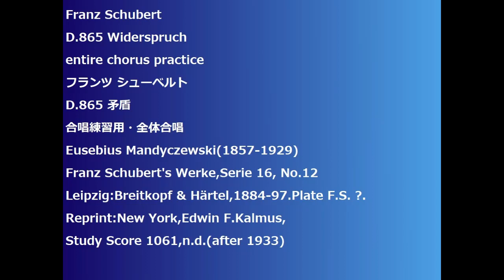Franz Schubert D.865 Widerspruch entire chorus practice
Franz Schubert
D.865 Widerspruch
D.865 矛盾
合唱練習用・全体合唱
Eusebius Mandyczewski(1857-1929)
Franz Schubert's Werke,Serie 16, No.12
Leipzig:Breitkopf & Härtel,1884-97.Plate F.S. ?.
Reprint:New York,Edwin F.Kalmus,Study Score 1061,n.d.(after 1933)